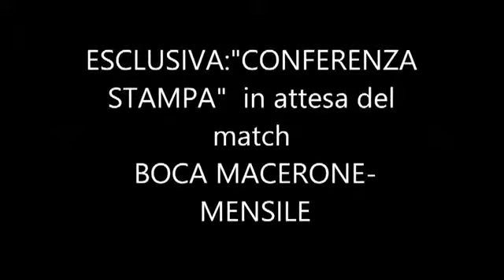Conferenza stampa Jolly League BOCA MACERONE MENSILE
Intervista Jolly League